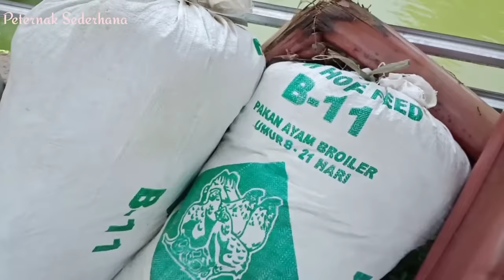Cara Membuat Fermentasi Kolam Budidaya Belut Dikolam Tong Plastik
Kenapa harus di lakukan fermentasi seperti ini.
karena selain mempersiapkan media yang sesuai dengan habitat belut yang akan kita tebar.
Secara tidak langsung mempersiapkan pakan alaminya belut yang di hasilkan dari proses fermentasinya tersebut.

cara membuat fermentasi kolam budidaya belut dikolam Tong plastik ini sudah sangat umum dilakukan sebelum kita menebar bibit belut.

cara membuat fermentasi kolam budidaya belut dikolam tong plastik ini wajib kalian tonton sampai selesai.